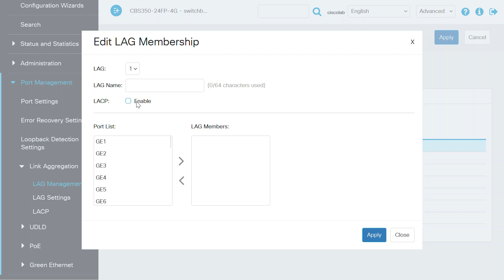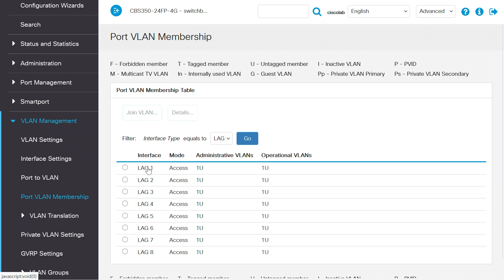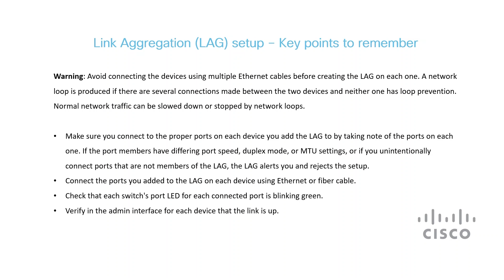How to Set Up LAGs on Cisco Business Switches: Expert Tips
In this Cisco Tech Talk, we share expert tips for setting up Link Aggregation Groups (LAGs) on Cisco Business Switches. Learn how to configure LAGs for increased bandwidth, redundancy, and efficient network performance. This video walks you through the key concepts of LAGs, provides step-by-step instructions for setup, and covers best practices for ensuring smooth integration with your network.

  What you’ll learn in this video:
  – How to configure LAGs on Cisco Business Switches for optimal network performance
  – Best practices for ensuring redundancy and bandwidth optimization with LAGs
  – Tips for troubleshooting LAG setup and ensuring smooth integration with your network

 Link Aggregation Groups (LAGs) are essential for scaling your network while ensuring higher availability and performance. This video will guide you through the setup process, making sure you leverage LAGs effectively on your Cisco Business Switches.